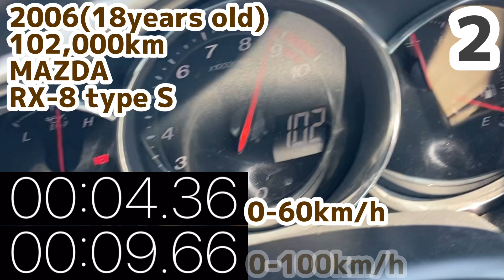A 2006y MAZDA RX-8 0-100km/h.とある18年落ちRX-8の0-100km/h。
私有地にて。

RX-8の名誉のためにも運転者がもっと頑張るべきだったか！？

#0-60#acceleration#RX-7